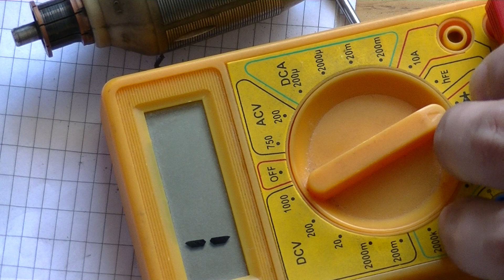Бензонасос в BMW e46 Почему ломается - Мастер НаноПетрович DP 5000